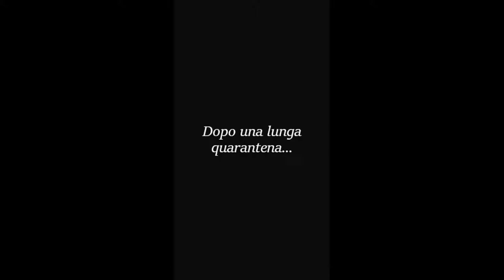Covid-19 I suoni della pandemia Laboratorio Radio e tv web Unimi Alessia Capelletti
Gli studenti del Laboratorio di Radio e tv web (corso 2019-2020) dell'Università degli studi di Milano hanno realizzato una serie di video per raccontare la Fase 1, 2 e 3 dell'emergenza Covid-19. Una selezione dei loro lavori viene raccolta, con la loro autorizzazione, e si rivela una preziosa testimonianza di come i giovani abbiano saputo gestire le misure restrittive imposte per la pandemia e per limitare la diffusione del virus Sars-Cov-2. Qui hanno lavorato alla visualizzazione" dei suoni de periodo di lockdown: i panorami sonori italiani, nei mesi del confinamento, sono molto cambiati. La docente del laboratorio è Valeria Palumbo